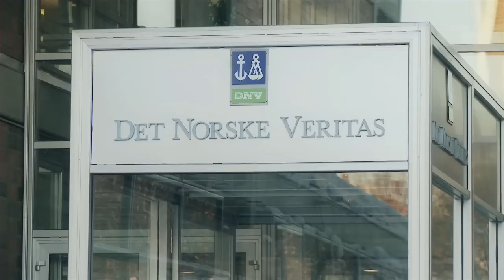ISS Norway - Working as a Facility Manager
profile of Leila from XX who now works as a Facility Manager.
ISS Norway 2011